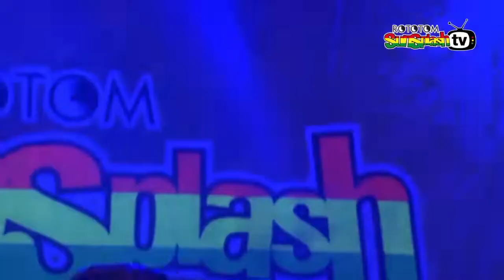KIRIL DJAIKOVSKI ft Mc WASP & TK WONDER live @ Main Stage 2015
Live show recorded at
22* Rototom Sunsplash 2015 Peace R(evol)ution
Aug 15-22 Benicàssim Spain